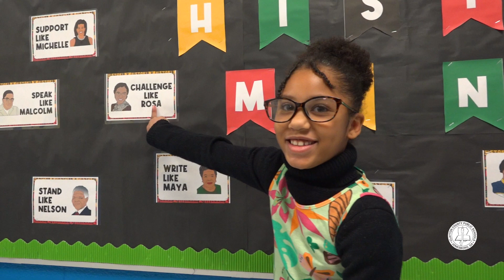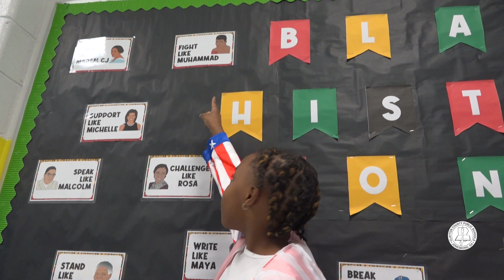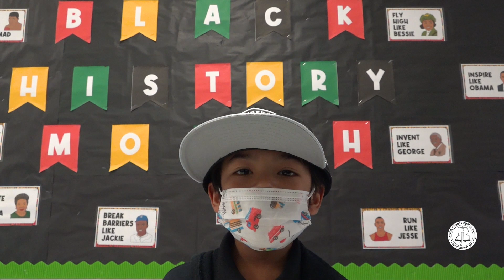African American Hero Dress Up Day at Suder Elementary School